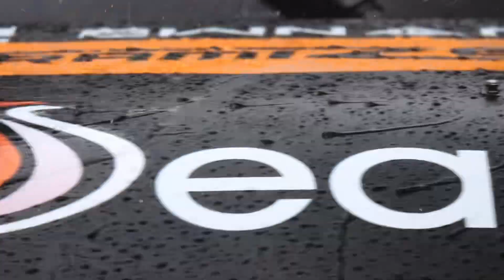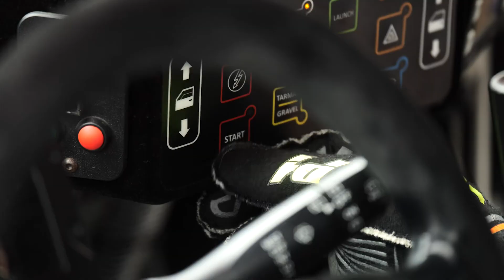Peugeot 208 Rally4 - Tor Kielce